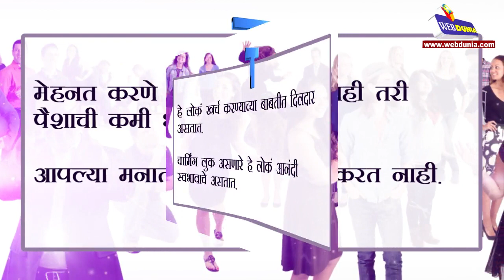नावाच्या पहिल्या अक्षरावरून जाणून घ्या आपला स्वभाव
जाणून घ्या असे असतात T अक्षरापासून नाव सुरु होणारे लोक